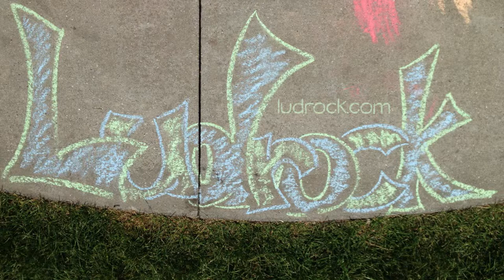KEVIN CURRAN Ludrock 2015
Katie Pro Video (katepro.com) is an official video sponsor of the 2015 Ludrock event. Visit ludrock.com for more information.